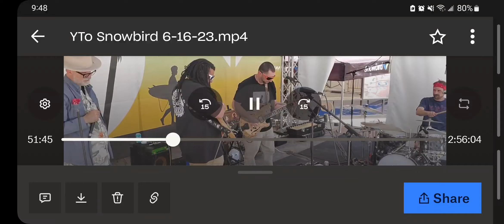"Roses are Free" performed by You Topple Over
Father's Day at Snowbird Ski Resort 6/16/24 Plaza Deck Stage

Bobby Attanasio-Drums and Vocals
Adam Fifield-Keyboards
Robby Reynolds-Guitar and Vocals
Kam Wansel- Bass and Vocals
Brad Wheeler- Harmonica & Vocals